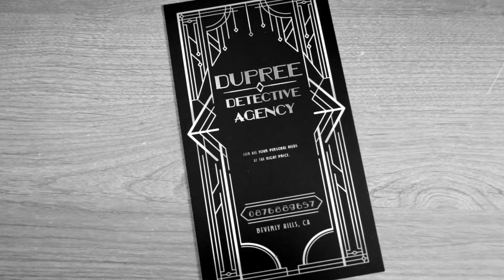Evelyn Dupree & the Case of the Century Star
When her husband is found dead and the police are no help, it's up to Evelyn Dupree to find the killer herself! Is it the gardener, the sister, the lover, or maybe even the detective!

Featuring: Kyle Shepard, Manny Zermeno, Gina Kegel, Josh Minnie, Tim Wan, Cody Messerer